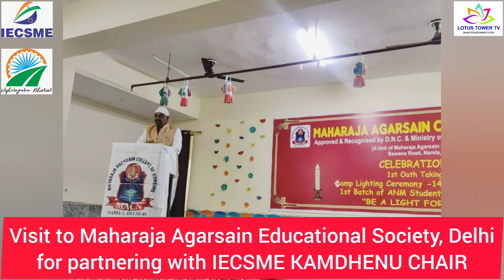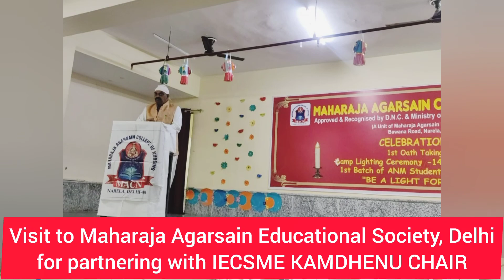Visit to Maharaja Agarsain Educational Society, Delhi for partnering with IECSME KAMDHENU CHAIR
Visit to Maharaja Agarsain Educational Society, Delhi
 for partnering with IECSME KAMDHENU CHAIR